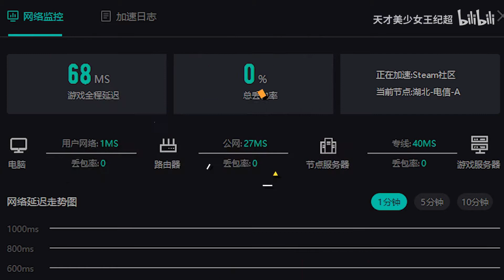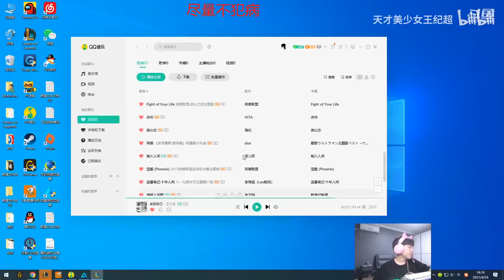王纪超历时20天，正式踏足韩服千分王者行列！百分之66胜率冰女当之无愧“世一冰”！